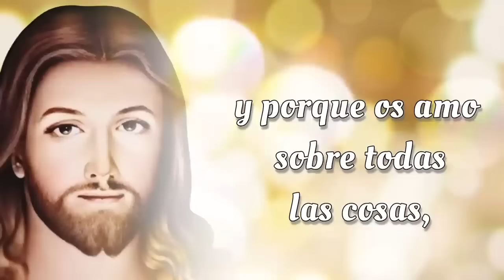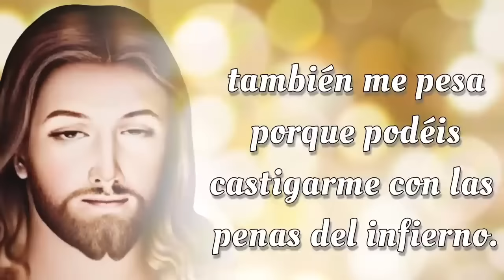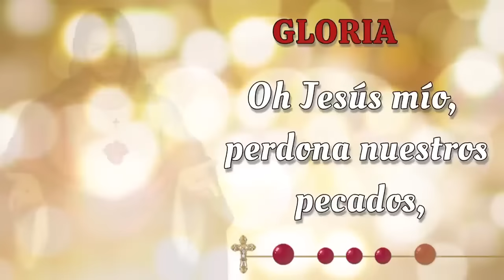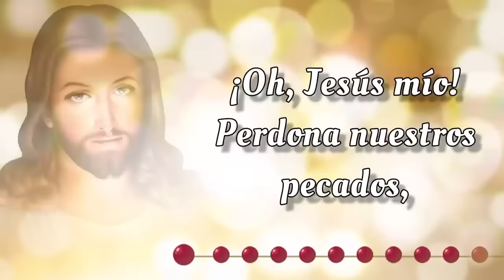SANTO ROSARIO CORTO de hoy ☀️ Jueves 7 de Noviembre 2024☀️ Misterios Luminosos ☀️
SANTO ROSARIO CORTO de hoy ☀️ Jueves 7 de Noviembre 2024☀️ Misterios Luminosos ☀️ Rosario de Hoy 🌹

📿💒 Bienvenidos al SANTO ROSARIO CORTO de Hoy,  Jueves 7 de Noviembre 2024 ☀️ En el Rosario de Hoy vamos a meditar los Misterios Luminosos 🌹 y rezar el Rosario a la Virgen María 🙏✨

00:00 - Introducción  📿🌟
00:47 - Acto de Contrición 🙏
01:25 - Credo de los Apóstoles 🙏
02:30 - Primer Misterio 🌊 El bautismo de Nuestro Señor en el Río Jordan.
06:45 - Segundo Misterio 🍷 El milagro en las bodas de Caná.
11:02 - Tercer Misterio 👑 La proclamación del Reino de Dios.
15:18 - Cuarto Misterio 🌄 La Transfiguración de Nuestro Señor.
19:34 - Quinto Misterio 🍞🍷 La institución de la Santa Eucaristía.
23:51 - Salve Regina
24:34 - Conclusión 📿